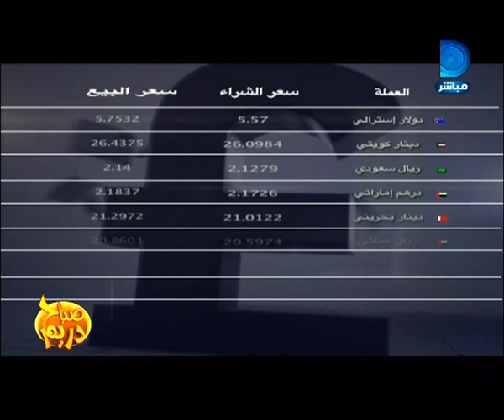صباح دريم||الحوار الكامل لـ هانى رسلان